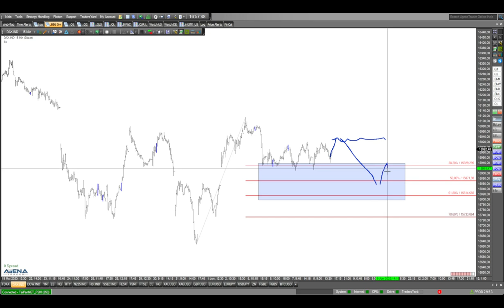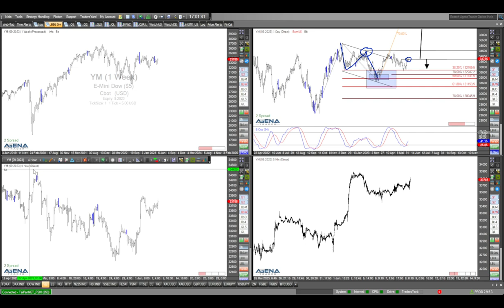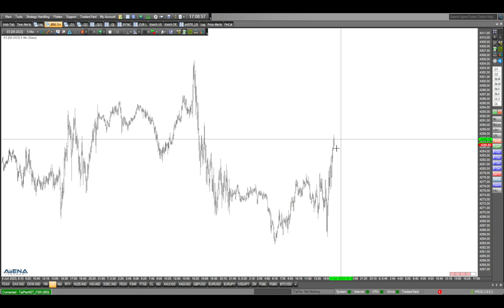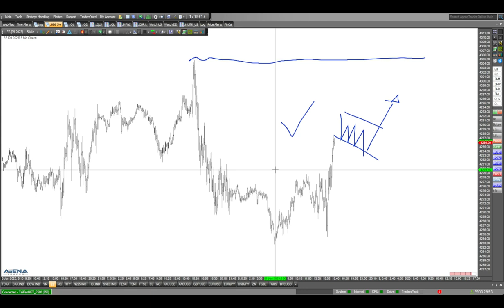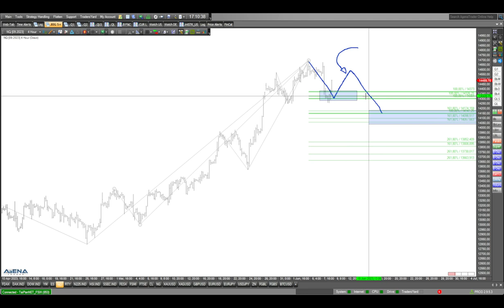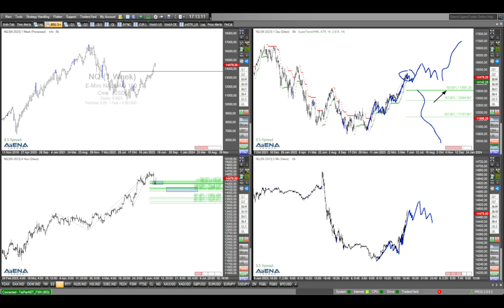Dax: Bessere Chancen auf der Long-Seite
Kurzfristig sieht es mau aus, aber insgesamt glaube ich doch eher an die Long-Chance im Dax. Hier dazu meine aktuelle Analyse im Video.